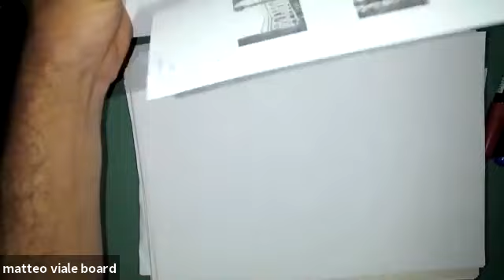Matteo Viale: Absolute model companionship, forcibility and the continuum problem, part I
This talk was held on Sept. 24th in the CUNY GC's virtual set theory seminar.